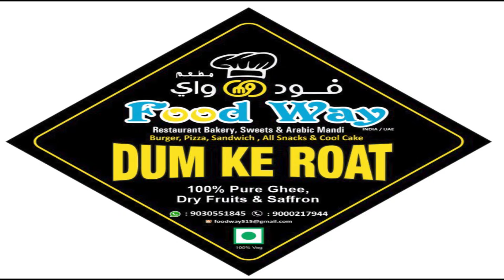6 December Babri Masjid Ka Din Wapas | T@shaduth Pasandon Ne Masjid Par Kiya H@mla